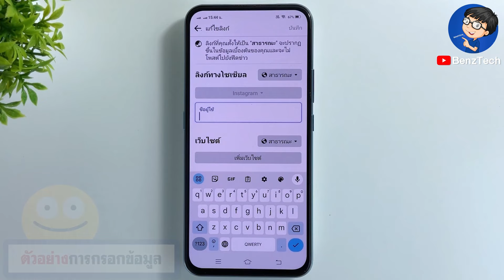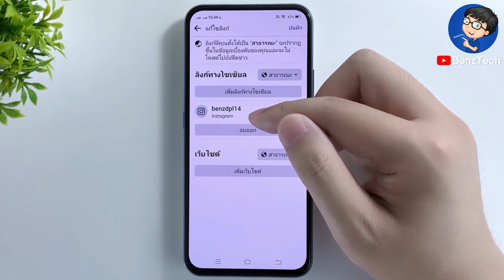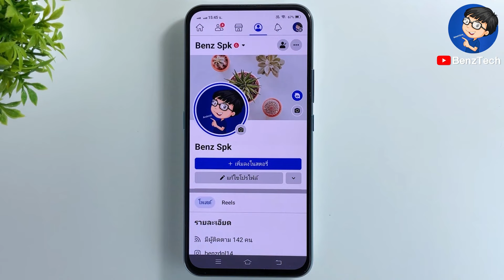วิธีเพิ่มไอจีในเฟส 2023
BenzTech - วิธีเพิ่มไอจีในเฟส 2023

สวัสดีเพื่อนๆ 😊 ที่ติดตามกันมาโดยตลอด 💕 และยินดีต้อนรับสำหรับคนที่เข้ามารับชมใหม่ทุกคนนะครับ สำหรับวิดีโอ วิธีเพิ่มไอจีในเฟส 2023 เราจะมาดูขั้นตอนการ เพิ่มลิงค์ไอจีในหน้าเฟส ขั้นตอนง่ายๆ ในมือถือกันนะครับ

หากเพื่อนๆ กำลังหาวิธีการเพิ่มไอจีหน้าเฟส หรือวิธีการเพิ่มไอจีในเฟส ก็สามารถใช้วิธีนี้ไปทำได้เลยนะครับ เราจะได้ เพิ่มลิงค์ไอจีในหน้าเฟส ให้คนอื่นไปติดตามเราในไอจีต่อได้ เรามาดูขั้นตอนกันเลยครับ :)